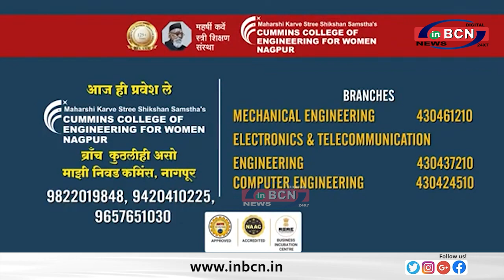मौदा तालुका के सभी जिल्हा परिषद स्कूली छत्राओको ड्रेस बूट बाटे......INBCN NEWS